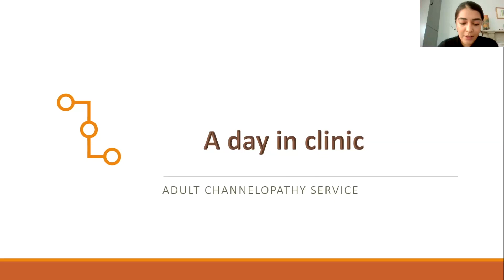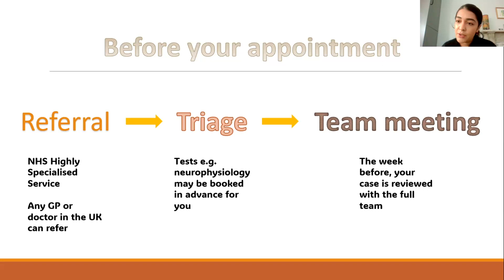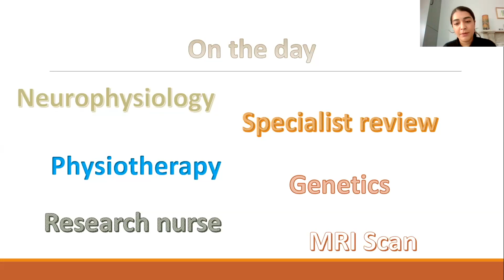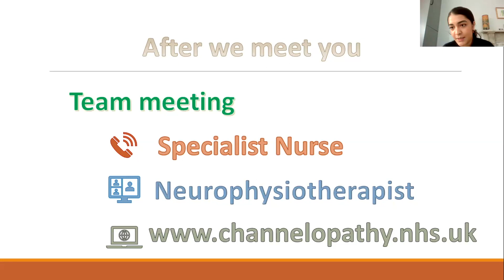What to expect at the Muscle Channelopathy Clinic in 2023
Dr Asad talks about what happens at your muscle channelopathy clinic appointment when you are seen at the National Hospital for Neurology and Neurosurgery. This was presented as part of the muscle channelopathy patient day in 2023.